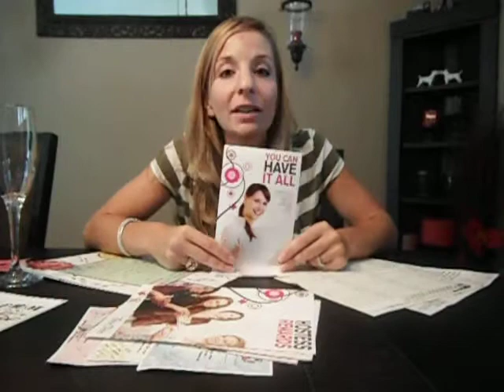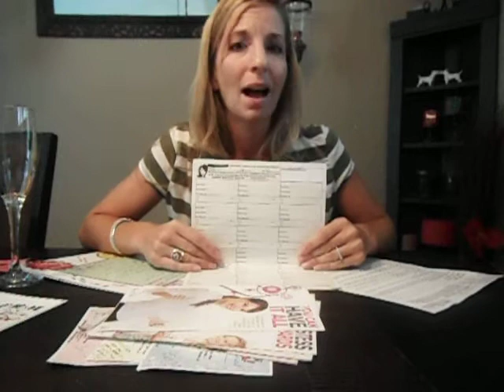Hostess Coaching: Making Your Event A Success!